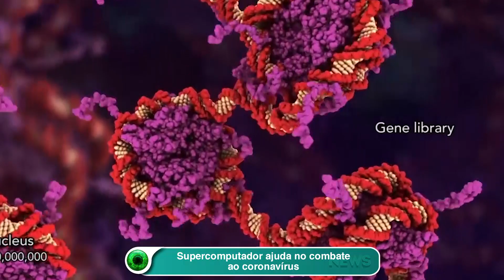Supercomputador ajuda no combate ao coronavírus